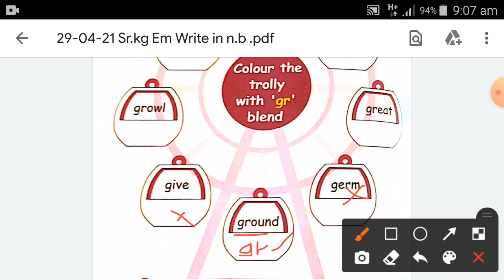29-04-21 Sr.kg Em Write Gr Blend in Eng n.b